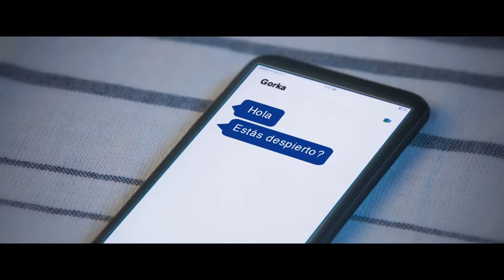DESTINY 2 - ¡POR LOS PERRITOS!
¡No podemos permitir que acaben con los perritos!ツ